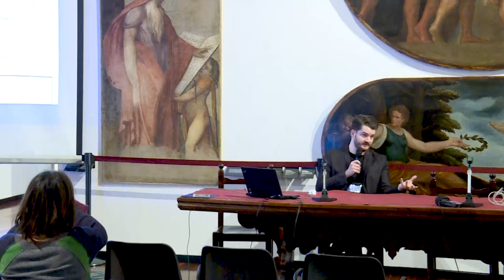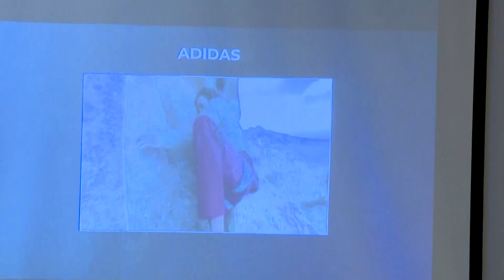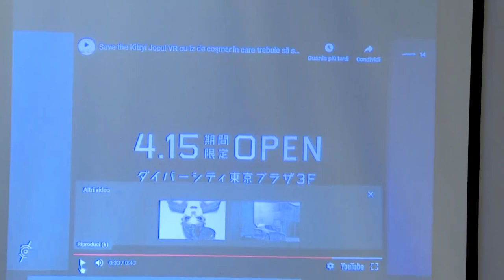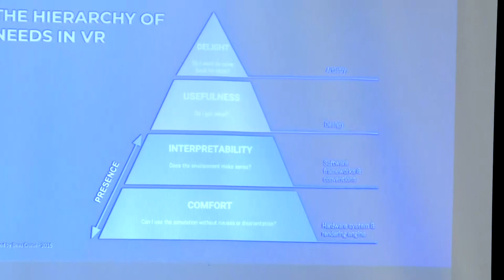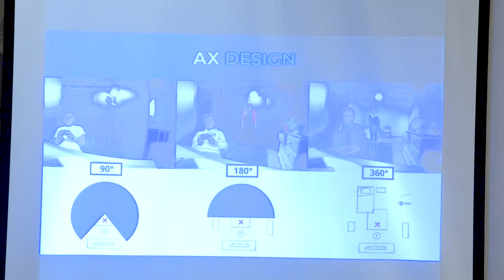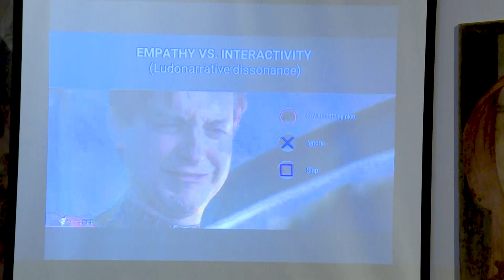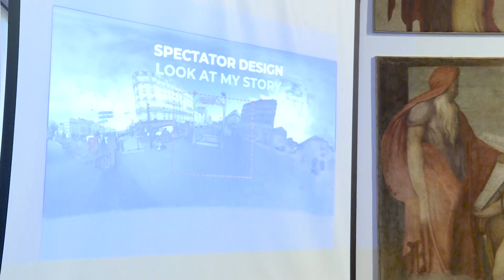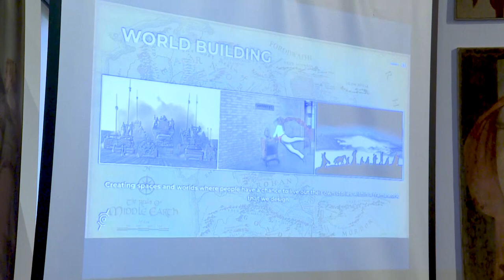DANIEL FRAGA/RIVER COLLEGE VIRTUAL REALITY/PADOVA